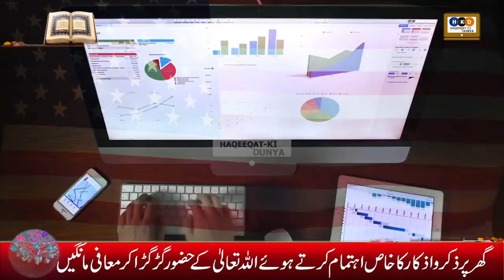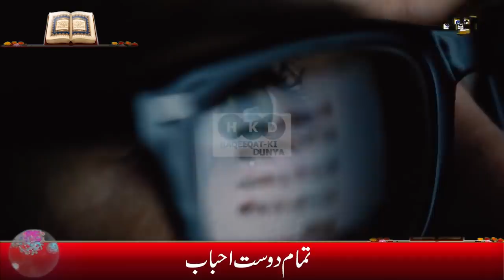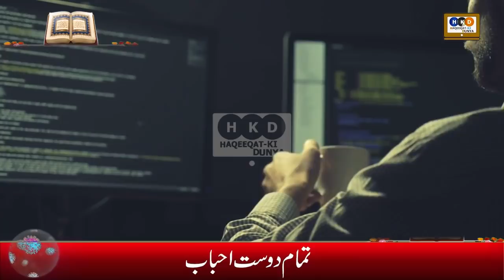Dr Saud Milestone Achievement IN USA & Get Rewarded By Donald Trump & Entire Community